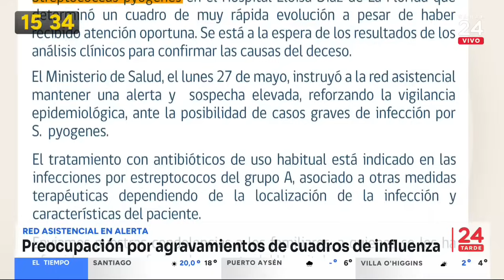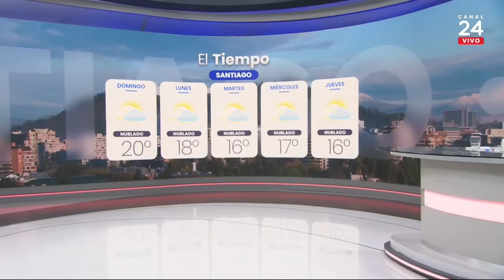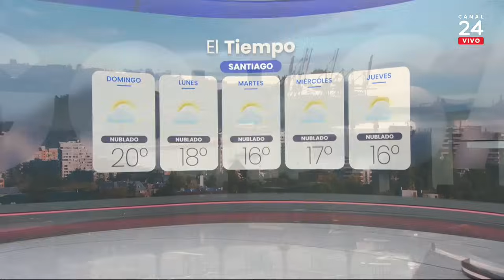24 Tarde - Sábado 1 de junio 2024 | 24 Horas TVN Chile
Revisa las principales informaciones de la jornada en una nueva edición de 24 Tarde.